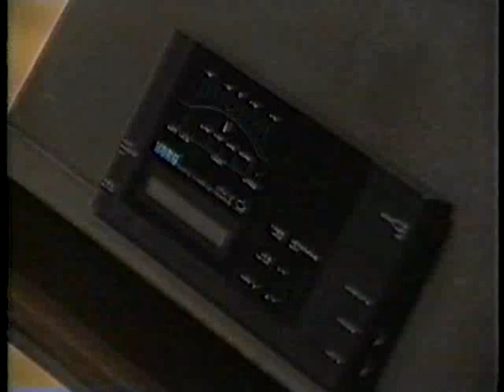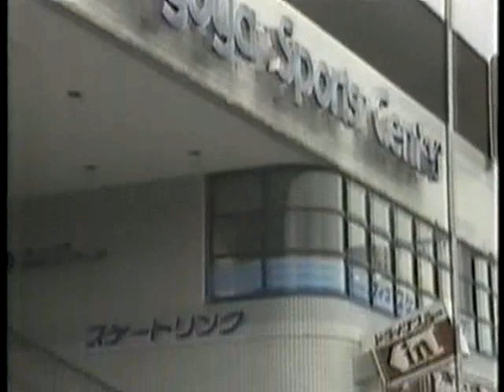The tale of two Midoris.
A closeup look at two very unique individuals. Violonist Midori Goto and figure skater Midori Ito.